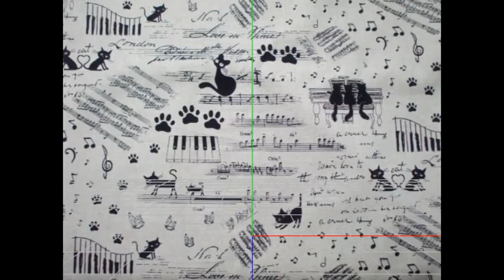I cant hug every cat SONG 4 by Michel Lavergne using melody of Why Worry - Nucentric .avi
Lyrics
i love cats /
i love every kind of cat /
i just want to hug all them /
but i can't /
can't hug every cat /

so anyway/
i am a cat lover and i love to run/
i'm sorry i'm thinking about cats again /
i realy love cats /
i'm thinking about cats again /
and again /

i think about how many don't have a home /
and how i should have them /
i think about how cute they are /
and how thier ears /
and the whiskers and the nose /

i just love them /
and i want them /
and i want them in a basket /
and i want little bow ties /

to be on a rainbow /
and in my bed /
and i just want us to roll around /
around around around around around /